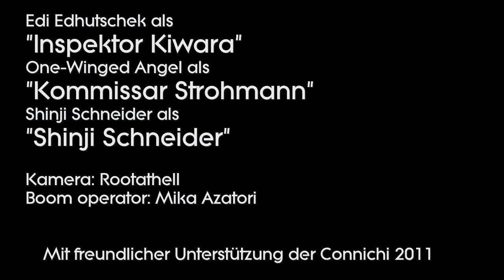"Webler" Episode 5: "Shin Seiki Schneider"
HERR WEBLER! This is Germany's biggest Anime and Manga Convention...
Is there even one thing that is sacred to you?

What did you expect from kidnaping Shinji Schneider? What has he ever done to you? Oh,. on the other side: It's just fine - go ahead!

Have fun with our new "Webler Episode" from the Connichi 2011 in Kassel